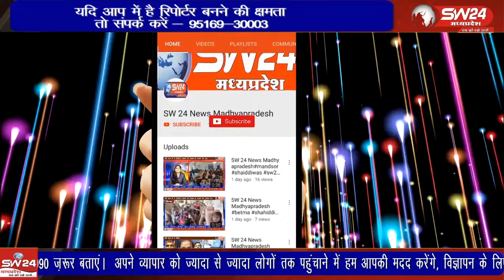राष्ट्रीय स्वयंसेवक संघ की स्थापना दिवस के उपलक्ष्य में रविवार को नगर में विशाल पथ संचलन निकाला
राष्ट्रीय स्वयंसेवक संघ की स्थापना दिवस के उपलक्ष्य में रविवार को नगर में विशाल पथ संचलन निकाला गया, प्रतिवर्ष निकलने वाला संचलन ऐतिहासिक एवं विराट रूप में निकला, 15 बस्तियों का अलग- अलग संचलन सुबह 9 बजे शुरु हुआ